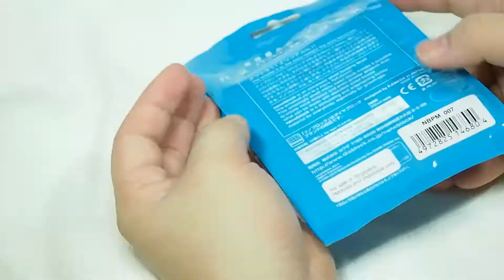LEGO Nanoblock Pokemon Gangar NBPM-007 unbox ナノブロック ポケモン ゲンガー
From the makers of Nanoblock and Pokemon comes the ever scary Gangar from Pokemon.

ナノブロックミニコレクションシリーズにポケモンが登場！！